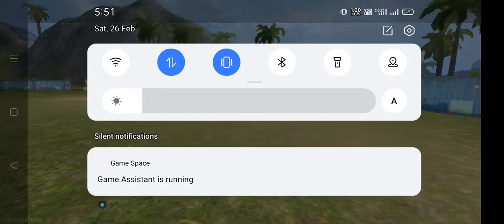only head short game play ( saport me fambruh army )